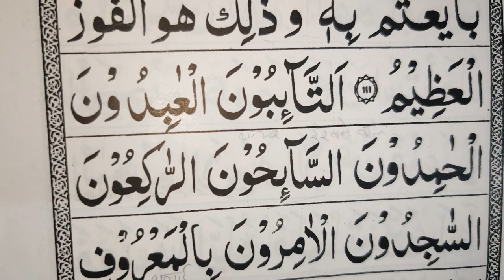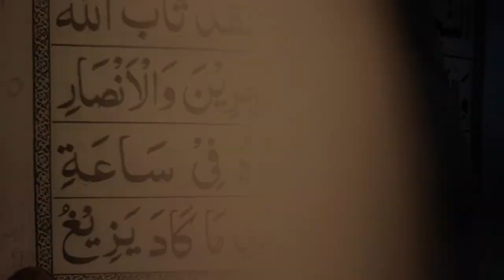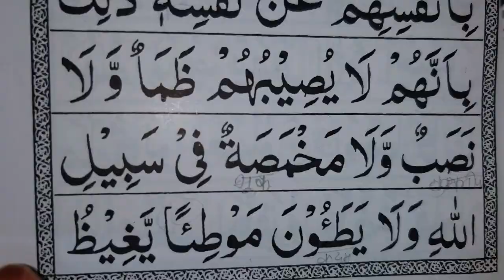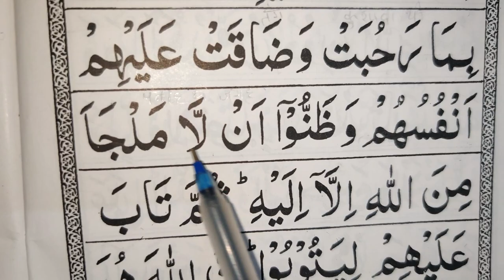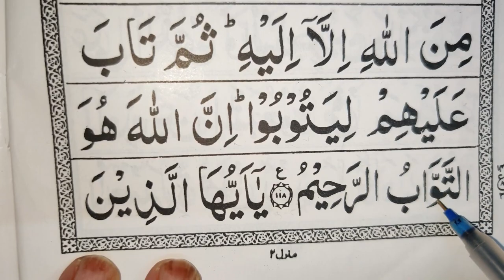14th Ruku, At-Tawbah, after 110, easy to learn quran translation in urdu/hindi word to word arabic